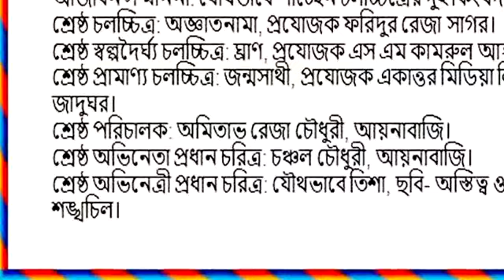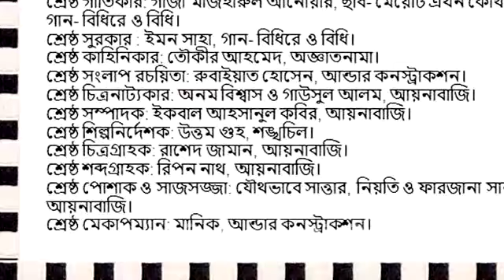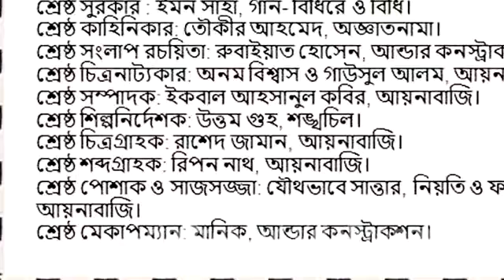জাতীয় চলচ্চিত্র পুরস্কার ২০১৬ এইমাত্র পুরো তালিকা । BD National Film Award Full List 2018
এবারের জাতীয় চলচ্চিত্র পুরস্কার ২০১৬ এর তালিকা ঘোষণা করা হল । আর এই পুরো তালিকা বের হওয়ার আগেই কেউ কেউ জেনে গিয়েছিলেন । তবে এবার গেজেট আসল একেবারে পুরো লিস্টের ।